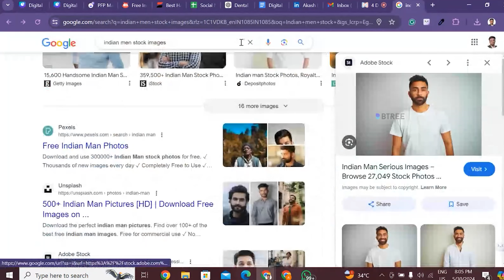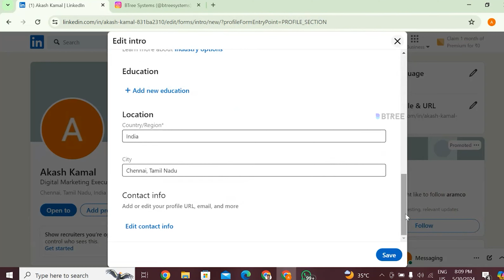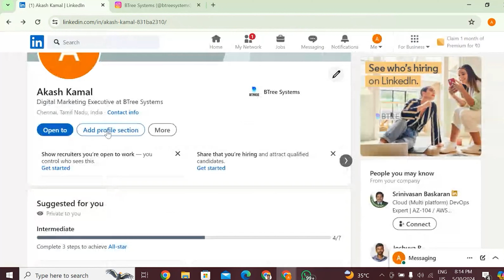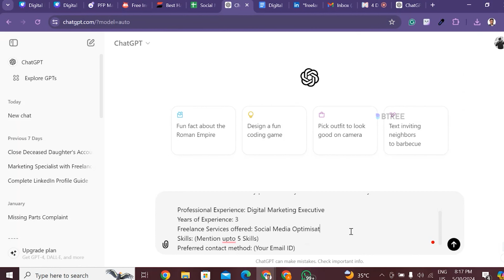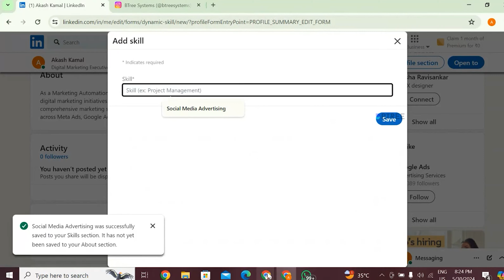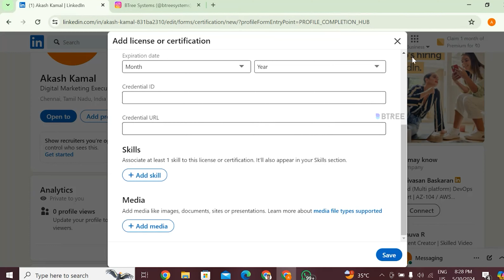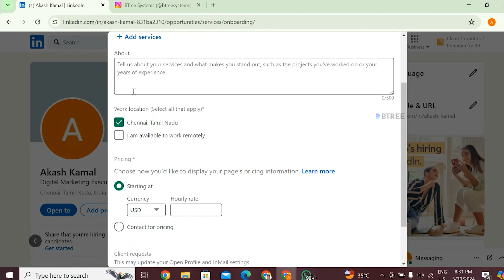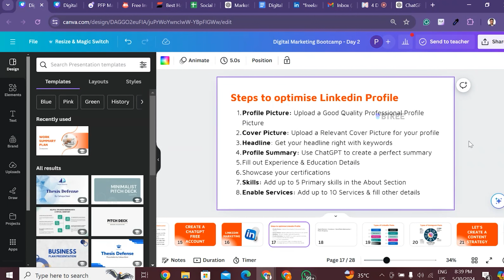Master Your LinkedIn Profile: Step-by-Step Guide | Linkedin Marketing For Business Tamil (SMM)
Learn how to create an outstanding LinkedIn profile with this detailed tutorial. Using ChatGPT, we'll guide you through each step—from setting up your profile and choosing the right picture, to crafting a compelling headline and summary, adding relevant skills, and detailing your experience and education.
We'll also cover how to add services to attract potential clients. Elevate your professional networking and get noticed today!This Video Contains

 0:00      - Intro
 0:15      - Setting Up ChatGPT
 1:35      - Setting UP A Linkedin Profile
 1:35      - LinkedIn Profile Picture
 3:10      - LinkedIn Profile Headline
 7:15      - LinkedIn Profile Summary
11:56     - Adding Skills
14:06     - Experience and Education
17:05     - Adding Services

✅ Real-world projects
📚 Industry-relevant curriculum
🎓 Expert mentors